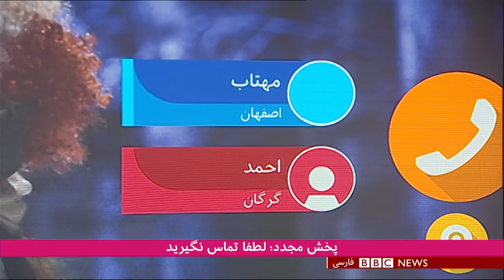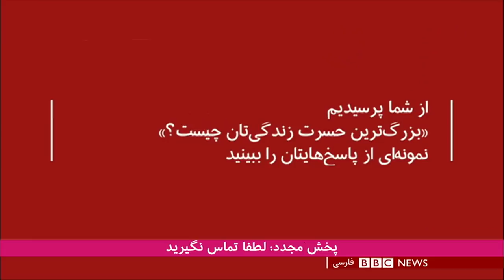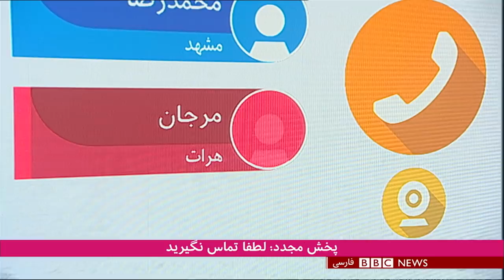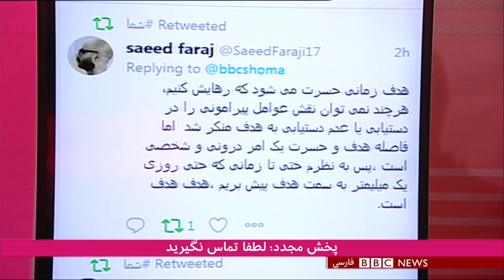شما؛ میزان رضایت شما از زندگی چقدر است؟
در این برنامه هشتگ شما با حضور دکتر فوق تخصص روانپزشکی مسعود افتخاری به مقوله هایی مانند اصول هدف‌گذاری در زندگی و تناسب توانمندی‌ها و اهداف افراد و ارتباطشان با میزان رضایت از زندگی پرداخته‌ایم.